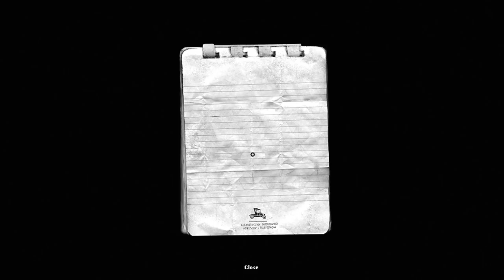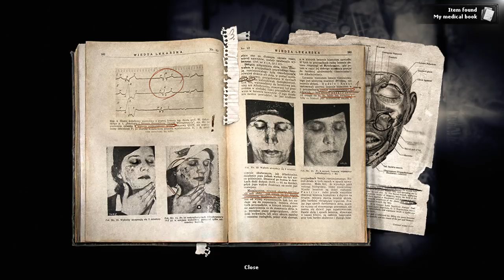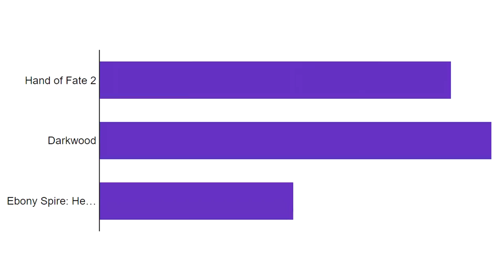Let's Play Darkwood Part 1 - Prologue: The Doctor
REVIEWS

“Darkwood is a promising top-down horror roguelike that has cult classic written all over it.”
Jeffrey Matulef, Eurogamer

“Darkwood has an astonishing atmosphere. Tension. It’s an unnerving experience. Anguish. Those shrieks. That dog.”
Adam Smith, Rock, Paper, Shotgun

“I gauge the scariness of horror games using my patented Curl Chance™ system, which measures how likely I am to curl into a ball of whimpering fear when I play them. I rate the new trailer for Darkwood, an upcoming top-down survival horror title from indie group Acid Wizard Studio, a “Mommy” out of 10 based on the inky shadows and surreal sense of unease.”
Omri Petitte, PC Gamer